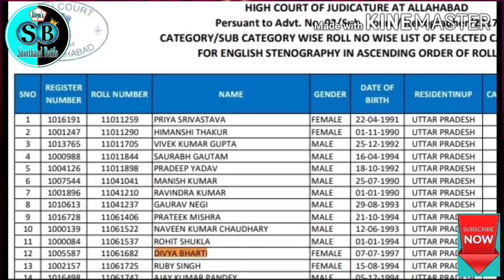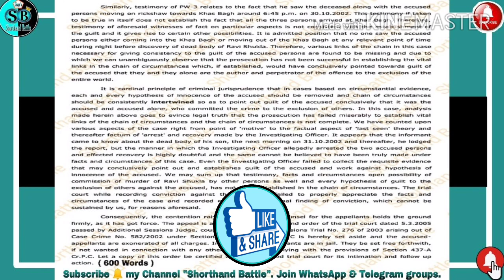Legal Dictation 120+ wpm l Court Matter 120 wpm l English Dictation 120 wpm l Court Dictation 120wpm